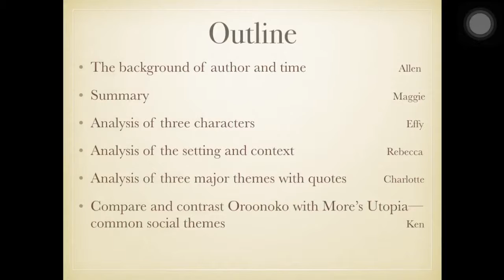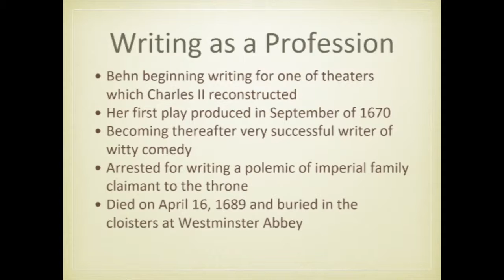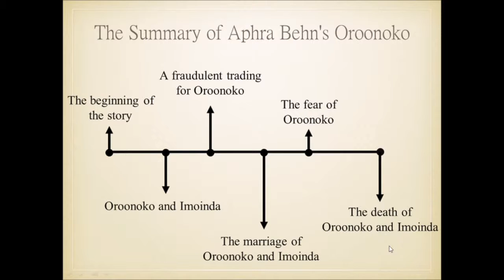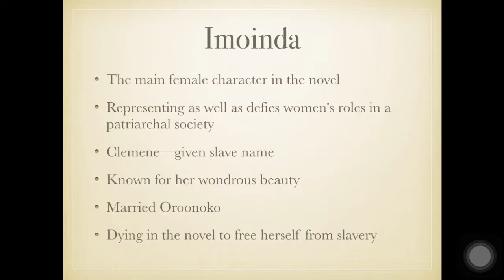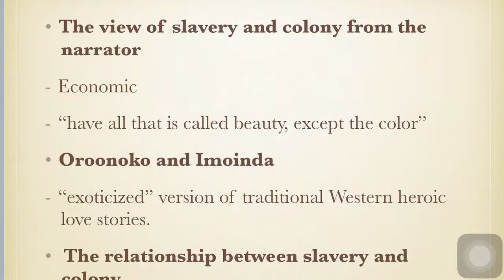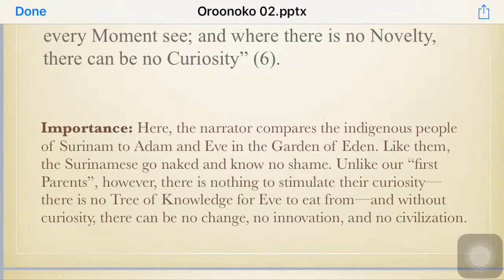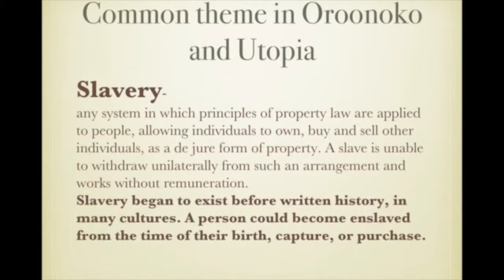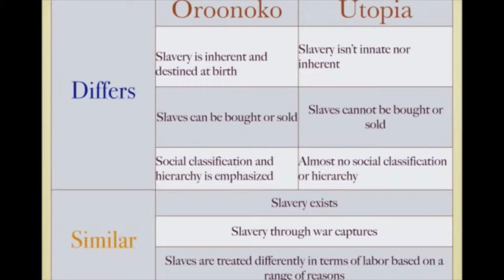Orronoko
Allen 陳信安 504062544 /Charlotte 陳昱安 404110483/Effy 康芷涵 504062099
Ken 張凱鈞 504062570 /Maggie 謝欣妤 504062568/Rebecca 謝宇姝 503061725